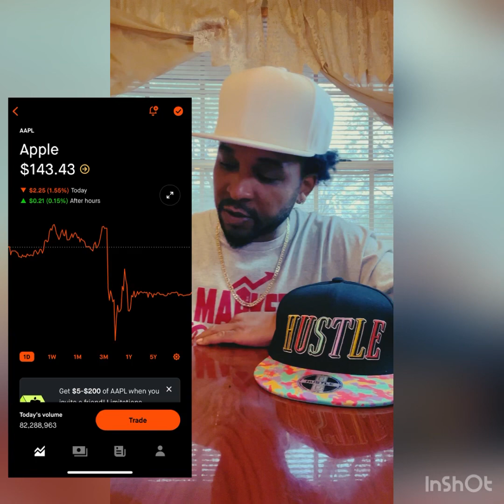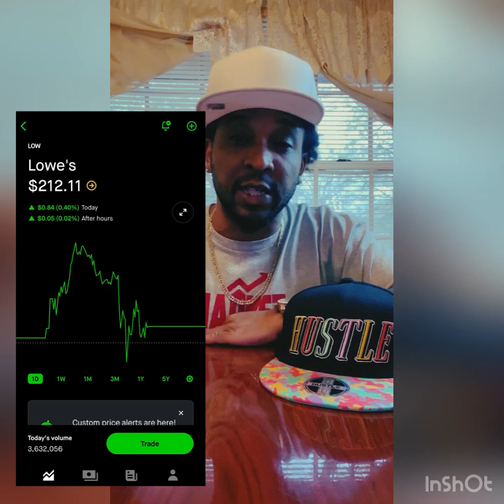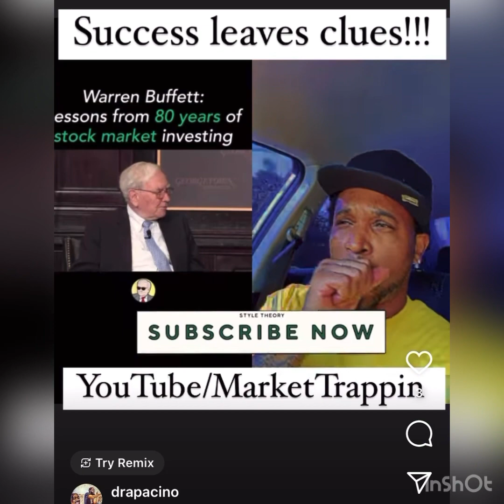5 BIGGEST INVESTORS AND THEIR #1 HOLDINGS FOR 2023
Here’s 5 whales in the stock market and their #1 holdings in their portfolios heading into 2023.

Musician: @iksonmusic